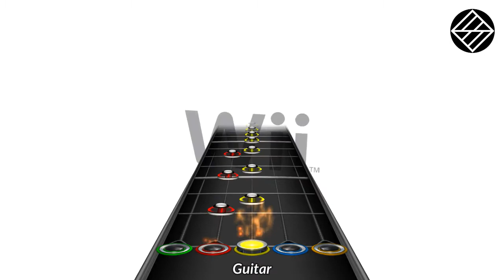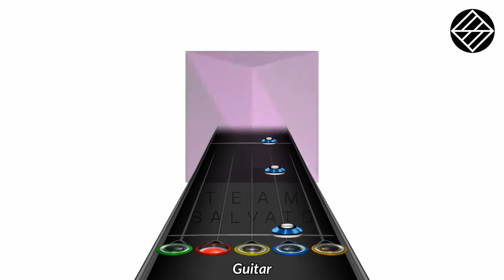WCC April 2022 (April Fools)Mii Channel Music but it insidiously gets discordant (CH Chart Preview)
Enjoy  (´• ω •`)ﾉ   happy fool